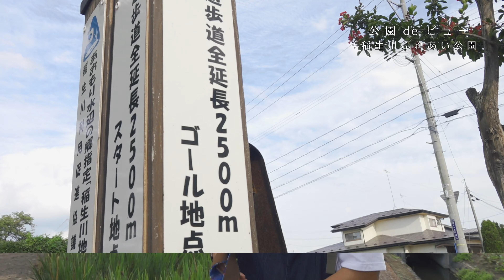【歩いていたら夕方】「十和田市 稲生川ふれあい公園」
青森県内の公園情報を紹介。
アマチュアフォトグラファーが独自の視点で切り取り、公園の新しい魅力を提案する。
1550ニュースレーダーwithで放送中のコーナー「公園deビュー」